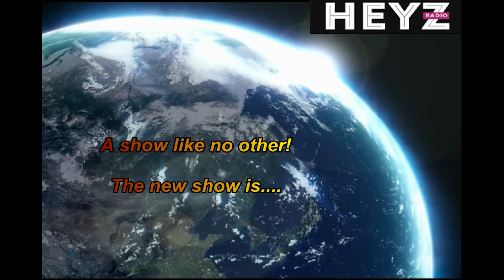Tangerine Dream FM Radio Show - 15th December 2013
Tangerine Dream FM hosted by Chris Newman officially launches on Sunday December 15th 2013 on the Hey Z Radio Network. The weekly show dedicated totally to the worlds leading exponents of electronic music,Tangerine Dream can be listened to from 11am-12 midday Est (4pm-5pm GMT) The show is repeated Wednesday nights 6pm-7pm Est (11pm-12 midnight GMT). You can listen live to the show directly from the Hey Z Radio networks